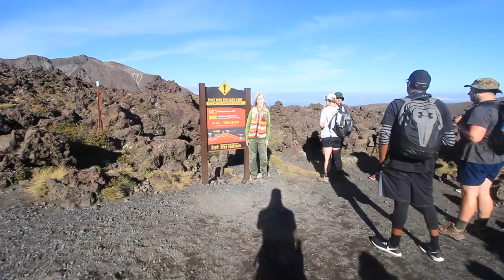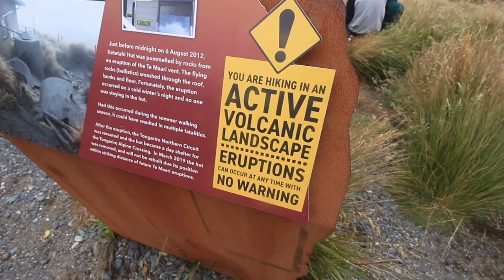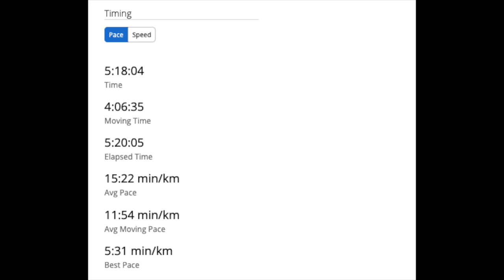What makes these volcanic lakes this colour? | The Tongariro Crossing | WILD: New Zealand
Today we tackle what many consider to be the most spectacular 1-Day hike in the world. 20kms over an active volcano - The Tongariro Crossing, New Zealand.